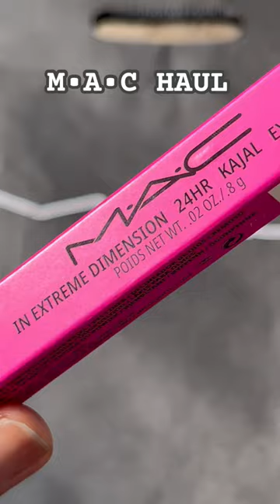❤️shorts foryou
mac cosmetics highlighter

mac cosmetics highlighter palette

mac cosmetics soft and gentle highlighter

mac cosmetics oh darling highlighter

mac cosmetics prep + prime highlighter

mac cosmetics show gold highlighter

mac cosmetics extra dimension skinfinish highlighter

mac cosmetics cream highlighter

mac cosmetics bobbi brown highlighter

which mac highlighter is best

mac cosmetics prep and prime highlighter

how to use highlighter on mac

is mac strobe cream a highlighter

what is mac cosmetics known for

mac cosmetics top 10 products

mac skin dimension highlighter

highlighter makeup near me

what's the best highlighter at sephora

can you put highlighter on your eyelids

mac skinfinish highlighter

mac makeup highlighter

mac highlighter champagne

mac highlighter stick

what is a good makeup highlighter

highlighter makeup where does it go

how does highlighter makeup work

mac cosmetics hsn

mac highlighter ingredients

mac highlighter eyeshadow

jaclyn cosmetics highlighter swatches

jaclyn cosmetics highlighter palette

highlighter makeup korean

mac matte highlighter

mac cosmetics hover lip liner

mac highlights lipstick

how to use highlighter on macbook

can you use highlighter on your eyelids

qvc mac cosmetics

mac highlighter ulta

r makeup

mac highlighter palette hyper real glow

mac highlighter how to use

mac highlighting powder

highlighter makeup ulta

highlighter makeup used for

mac highlighter white

whirl mac cosmetics

highlighter makeup cheap

mac eyeshadow highlighter

mac cosmetics lip pencil

mac cosmetics lip pencil spice

mac cosmetics lip pencil in the shade nightmoth

mac cosmetics lip pencil whirl

mac cosmetics lip pencil cork

mac cosmetics lip pencil soar

mac cosmetics lip pencil subculture

mac cosmetics lip pencil swatches

mac cosmetics lip pencil stone

mac cosmetics lip pencil chestnut

mac lip pencil price

how long does mac lipstick last on lips

is mac really me lipstick discontinued

mac pencil lipstick

mac lip pencil and lipstick combinations

mac cosmetics boldly bare lip pencil

mac cosmetics lip liner cork

mac cosmetics cherry lip pencil

mac cosmetics what comes naturally lip pencil

mac cosmetics starting pay

mac cosmetics cork lip liner dupe

mac cosmetics chestnut lip liner dupe

does mac lipstick dry out your lips

mac cosmetics lip gloss

mac cosmetics lip liner hover

mac lip pencil half red review

mac cosmetics lip pencil in spice

mac cosmetics lip pencil in oak

mac cosmetics lip liner

mac makeup lip liner

mac cosmetics lip pencil stripdown

mac cosmetics lip pencil nightmoth

mac cosmetics' nightmoth lip pencil

allergy to mac makeup

mac cosmetics lip pencil oak

lip pencil that stays on

mac cosmetics patentpolish lip pencil

qvc mac lipstick

mac cosmetics red lip pencil

can you use lip pencil as lipstick

mac cosmetics lip liner swatches

mac cosmetics lip liner spice

ulta mac lip liner

mac cosmetics vino lip pencil

mac cosmetics lip liner whirl

do mac still do free lipstick

mac cosmetics lip liner chestnut

mac x-s lipstick

mac lip pencil discontinued

mac 0 lipstick

lip pencil mac

mac lip pencil ingredients

mac cosmetics kajal

mac cosmetics kajal crayon eyeliner

mac cosmetics kajal crayon

owner of mac cosmetics

is mac cosmetics closing down

mac cosmetics salary

does mac cosmetics do makeovers

mac kajal eye liner

kajal makeup brand

kajal makeup

mac cosmetics belongs to which country

mac kajal eyeliner

is nyx eyeliner vegan

difference between kajal eyeliner and mascara

difference between mascara and kajal

fix mac cosmetics

lakme kajal india

organic kajal eyeliner

mac kajal crayon

rimmel kajal

v magic cream ingredients

v magic cream

mac eyeliner kajal

z makeup

1 makeup

3 makeup sticks

kajal 40

mac cosmetics kohl eyeliner

kajal crayon mac